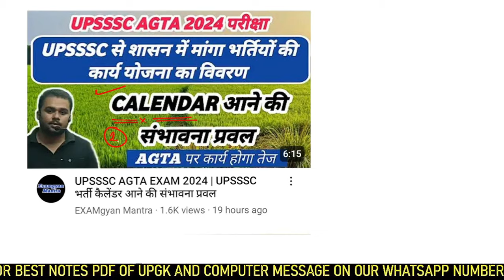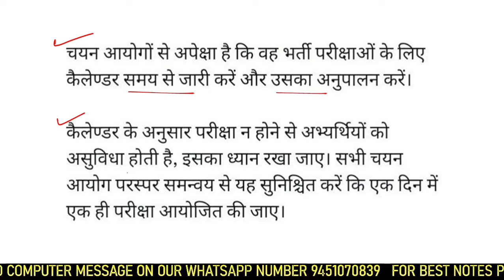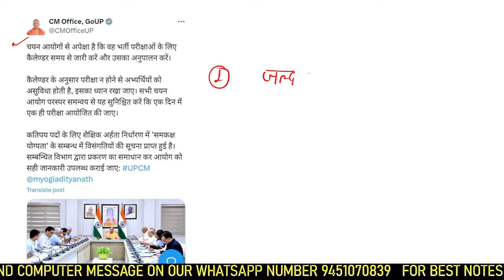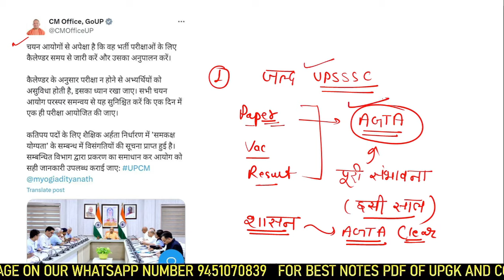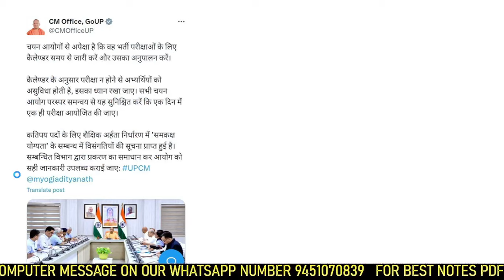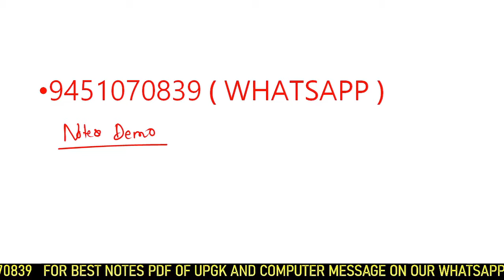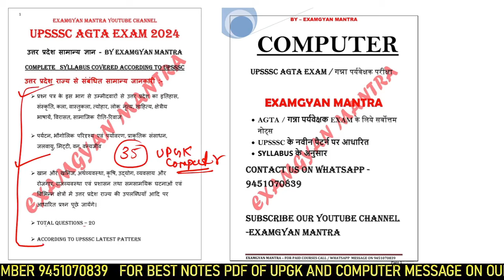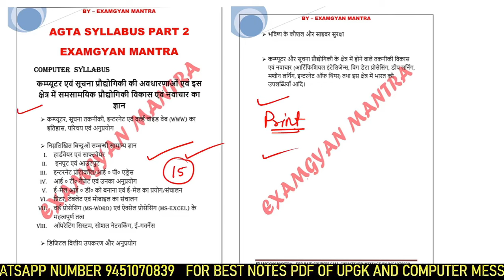UPSSSC AGTA LATEST NEWS | UPSSSC CALENDAR NEWS | AGTA EXAM DATE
⤴️ ऊपर दी गयी लिंक के माध्यम से आप बिना नंबर सेव किये सीधा Examgyan mantra पर मैसेज कर सकते हैं

up agta latEst news
agta latest update

upsssc cane super visor new syllabus
up cane super visor new syllabus
गन्ना पर्यवेक्षक का नया सिलेबस
Upsssc agta syllabus
agta syllabus analysis
agta syllabus
agta new syllabus
agta new vacancy syllabus
UPSSSC AGTA PET CUTOFF | AGTA PET 2023 CUTOFF | PET 2023 CUTOFF FOR AGTA EXAM | UP AGTA PET CUTOFF
agta pet safe score
agta pet cutoff
agta 2024 pet cutoff
agta pet 2023 safe score